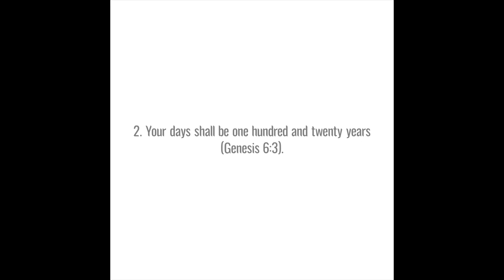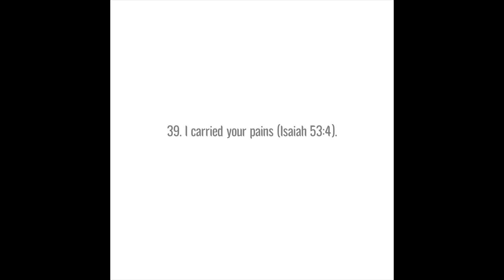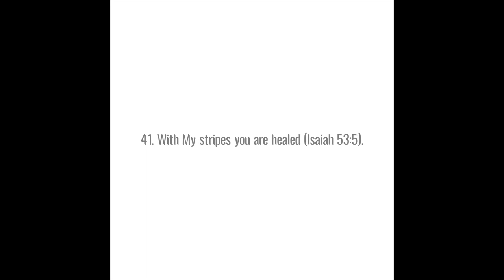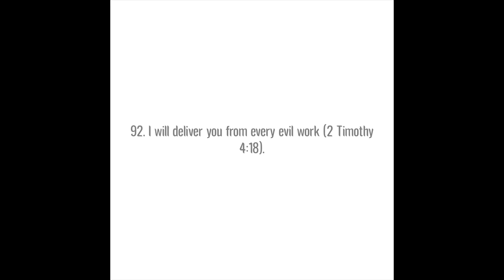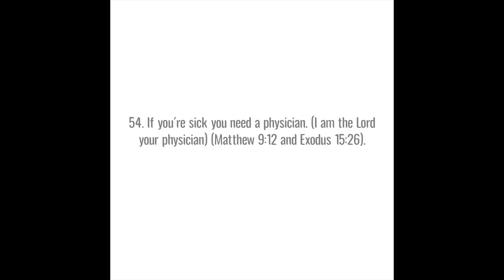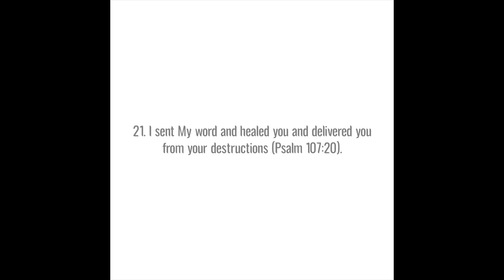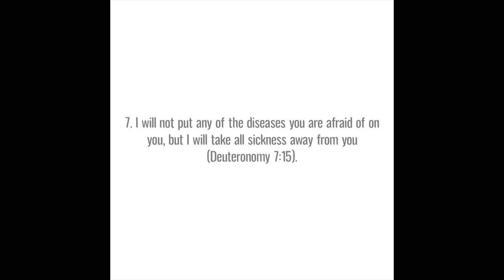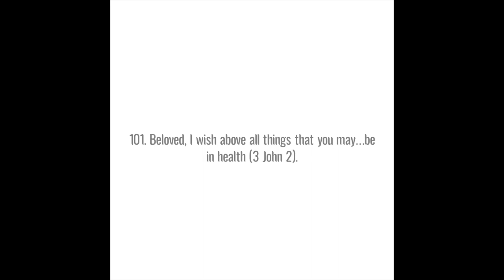Healing 101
God’s Will to Heal Keith Moore  101 THINGS GOD SAID Old Testament God said… (Ex. 15:26).  (Gen. 6:3).  (Gen. 15:15). (Job 5:26). (Ex. 12:13). (Ex. 23: 25, 26). (Deut. 7:15). (Deut. 11:9,21).  (Deut. 23:5 and Neh. 13:2). 10) (Deut. 28:61 and Gal. 3:13) (Deut. 33:25). (Job 33:24, 25).  (Ps. 30:1, 2). (Ps. 41:2). (Ps. 41:3). (Ps. 91:10). (Ps. 91:16). (Ps. 103:3). (Ps. 107:20).  (Ps. 118:17).  (Ps. 147:3). (Pr. 4:10). 25)  (Pr. 4:22).  (Pr. 15:30). (Pr. 16:24). (Neh. 8:10; Pr. 17:22). (Isa. 32:3; 35:5). (Isa. 32:3; 35:5). 32) (Isa. 35:6; 32:4). (Isa. 35:6). (Isa. 38:16, 20). (Isa. 40:29). (Isa. 40:31; 41:10). (Isa. 46:4). (Isa. 53:4). (Isa. 53:4). (Isa. 53:10). (Isa. 53:5). (Isa. 57:19). (Isa. 58:8). (Jer. 30:17).       (Jer. 33:6). 46) (Eze. 34:16). (Eze. 37:5,14). (Eze. 47:9). (Mal. 4:2).  (Mt. 8:3).

 New Testament God said… (Mt. 8:17). (Mt. 8:17). (Mt. 9:12 & Ex. 15:26). 55) (Mt. 14:14). 56) (Mt. 4:23). 57) (Mt. 9:29).  (Mt. 10:1 & Lk. 9:1). l (Mt. 12:15 & Heb. 13:8). (Mt. 15:26).  (Mk. 7:37).  (Mk. 9:23; 11:23, 24). (Mk. 16:18). (Lk. 4:18; Isa. 10:27; 61:1). (Lk. 9:11).  (Lk. 9:56). (Lk. 10:19). (Lk. 13:16 & II Cor. 6:2). (Jn. 1:4). (Jn. 6:33, 35). (Jn. 6:63). (Jn. 10:10). (Jn. 11:25).. (Acts 3:16).  (Acts 4:30). (Acts 9:34). (Acts 10:38). (Acts 19:12). (Rom. 8:2). (Rom. 8:11). (I Cor. 6:15). (I Cor. 6:19, 20). (I Cor. 11:29-31). (I Cor. 12:9). (II Cor. 4:10, 11). (II Cor. 1:10). (Eph. 1:21, 22). (Eph. 6:3). (Col. 1:13). (II Tim. 4:18). (Heb. 2:9, 14, 15).  (Heb. 10:22; Eph. 5:26). 95) (Heb. 12:12, 13). (Jas. 5:14, 15). (Jas. 5:16). (I Pet. 2:24). (II Pet. 1:3). 100) (Rev. 22:17). 101) Beloved, I wish above all things that you may…be in health (III Jn. 2)